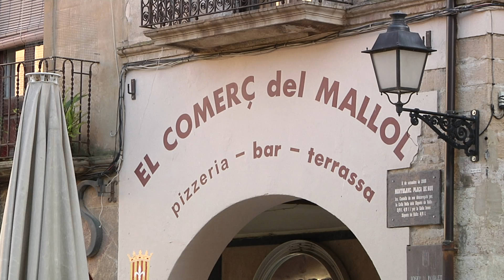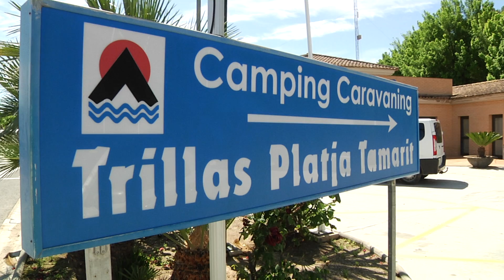Eix27. Capítol 11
L'entrada del Camp de Tarragona a la fase 1 del pla de desescalada suposa el retorn gradual de part de l'activitat econòmica. Aquesta setmana han reobert alguns establiments de restauració, tot i que amb limitacions. Valorem amb els propietaris què suposa aquesta reactivació condicionada, també ho fem amb responsables del sector de l'hostaleria i la venda d'automòbils. L'impacte econòmic de la COVID-19 arriba a les universitats, la URV calcula pèrdues milionàries.